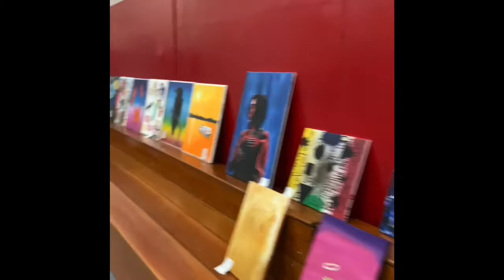WIC Art Show 2021